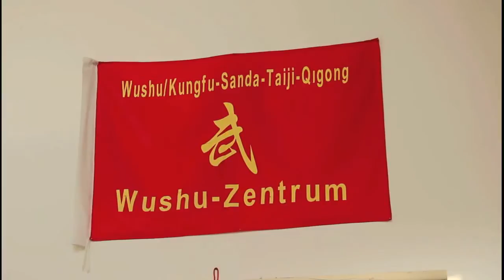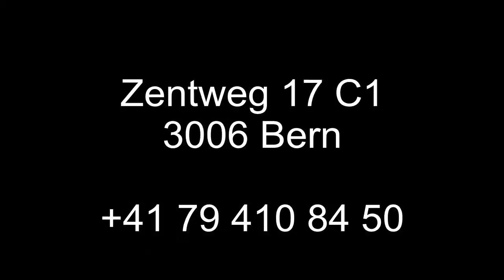Wushu Zentrum Bern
Eine Produktion von José Metidieri